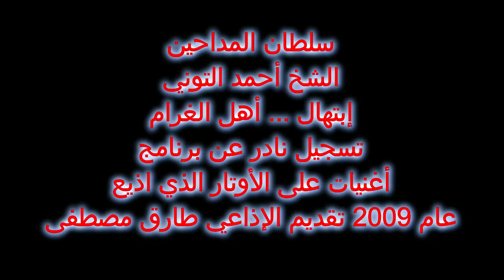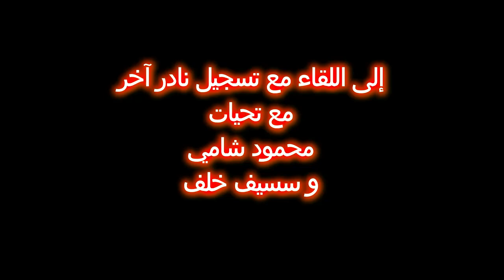سلطان المداحين الشيخ احمد التوني ابتهال اهل الغرام تسجيل نادر عن برنامج اغنيات على الاوتار